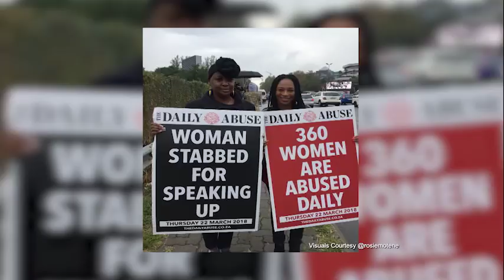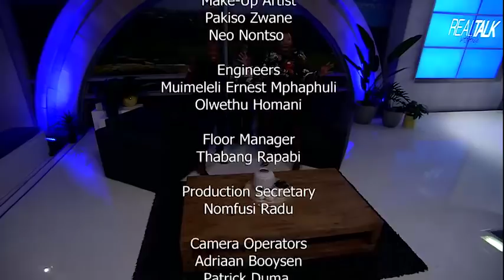Real Talk S4 EP139 Rosie Motene